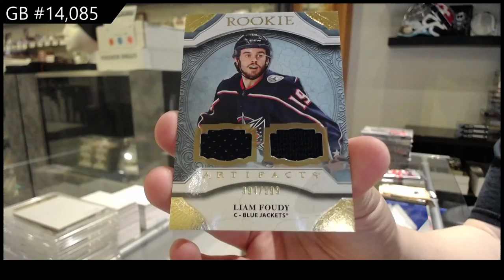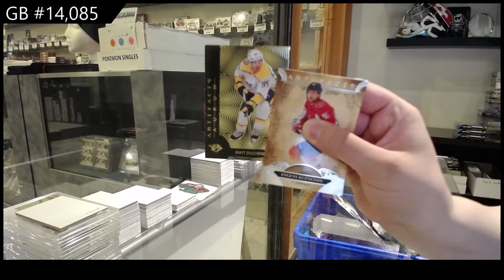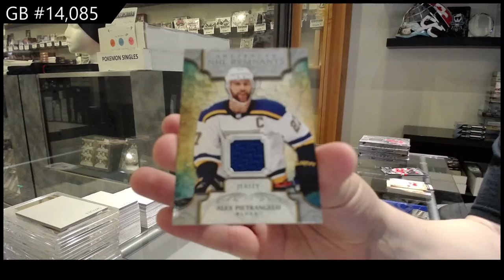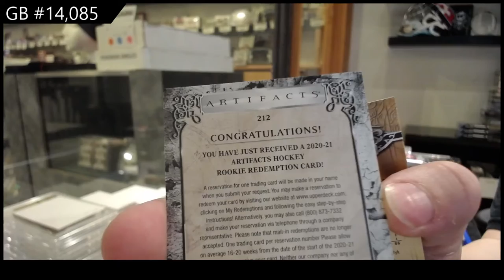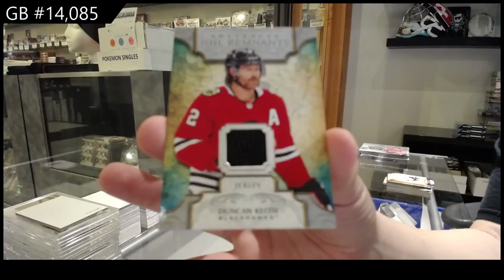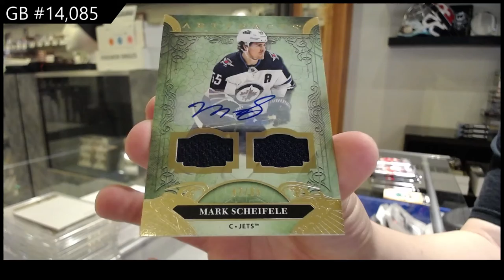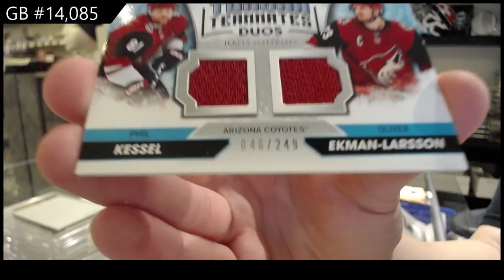20-21 Upper Deck Artifacts Hockey 4 Box Break - C&C GB #14,085